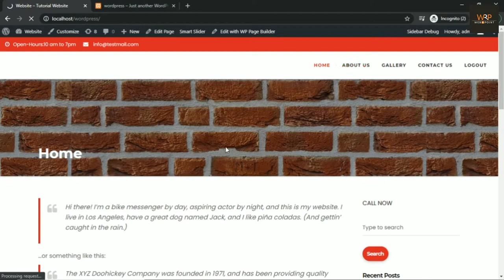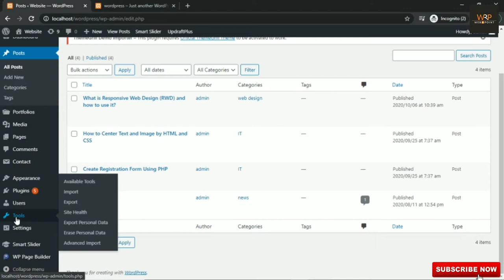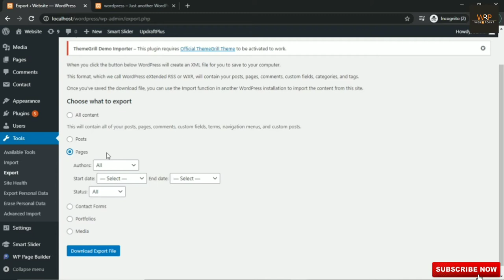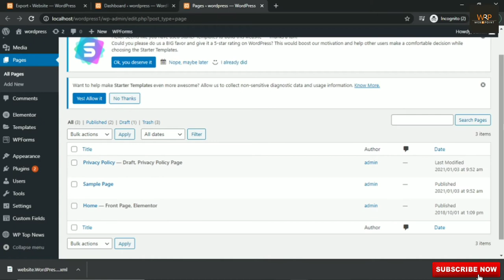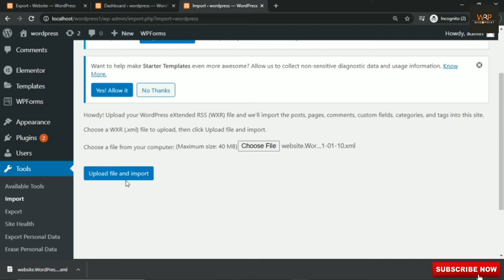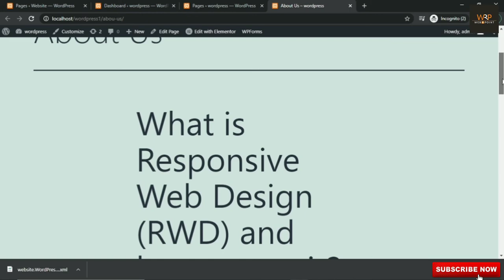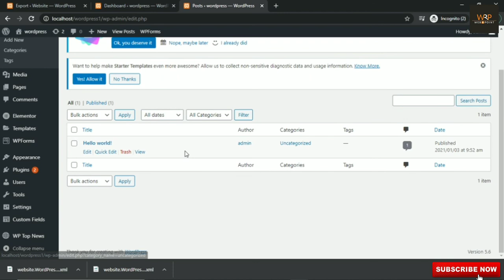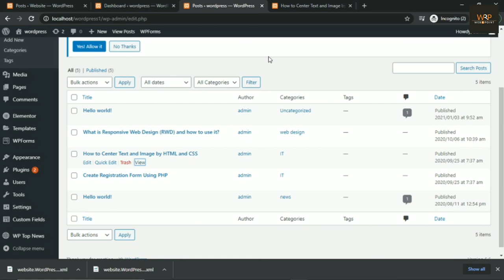How To Import Posts & Pages From One WordPress Website To Another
In This Tutorial, You will learn, How To Import Posts & Pages From One WordPress Website To Another. Full Tutorial Step By Step with proper guidance.

1.How To Import Posts & Pages From WordPress Website
2.how to import content of wordpress website
3.import posts
4.import pages
5.export posts
6.export pages
7.import posts and pages
8.export posts and pages
9.wordpress import
10.wordpress export
11.transfer wordpress site
12.transfer wordpress posts
13.transfer wordpress pages